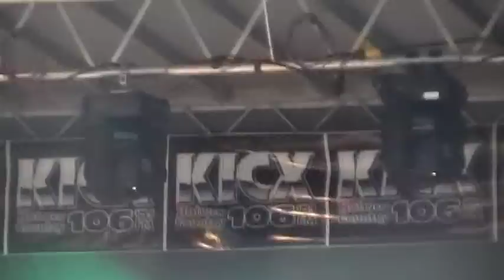Whiskey in the Jar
Fast Train Plays live at the Just Add Water festival in the Port Severn park May 28th 2011. Big thanks to Mike Mallet who filmed the whole thing for us and also to Mark Ekins and Jason McCoy for letting us play before them. Also thank you so much to whole crew who was involved with the show, you guys are awesome and we'd love to work with you again.